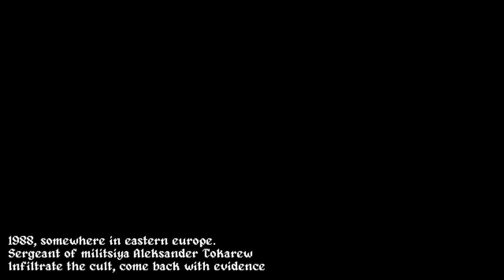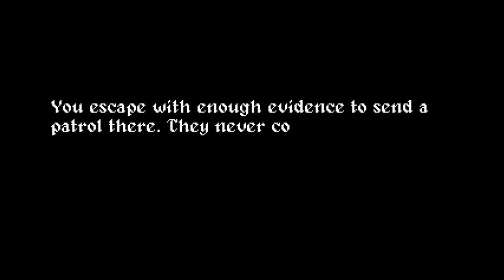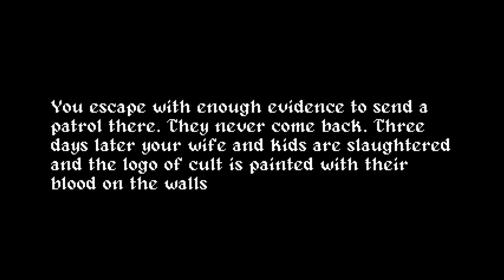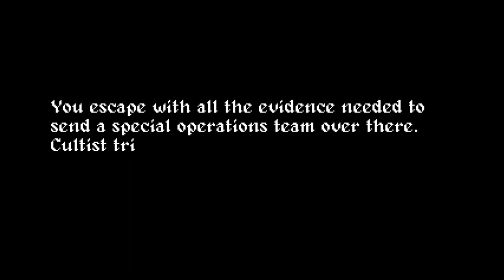Monastery on Maiden Hill - Indie Horror Game - No Commentary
You, an undercover cop trying to find out what's happening in a countryside monastery. You must act like a part of all that mess and try to find out what's happening and as things escalate, how to escape this hell as other cult members are suspicious of you.